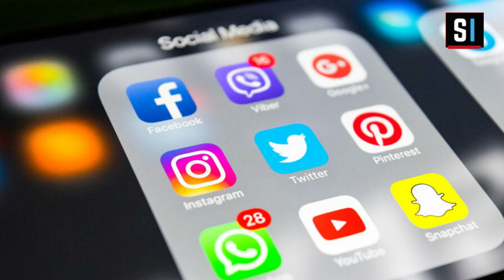Tunku Xibaar Yi Biir Biir Reew Mi Ak Bitim Reew / AK Aïssatou FAYE